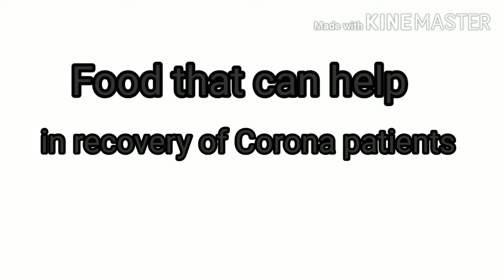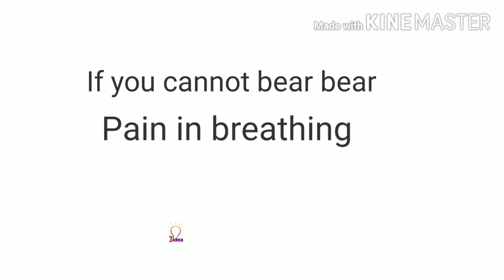Food For Patients Of Corona Virus by homemaker786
Food For Patients Of Corona Virus

Food guide for the patient of Corona virus
It can help to fight with virus
Homemaker786